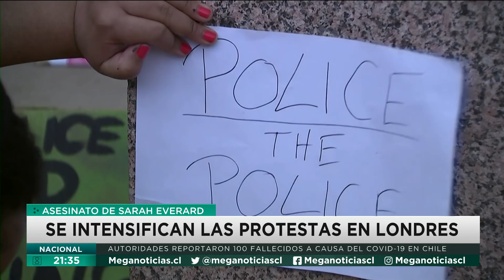Mundo | Crean réplica gigante de "The Mandalorian"